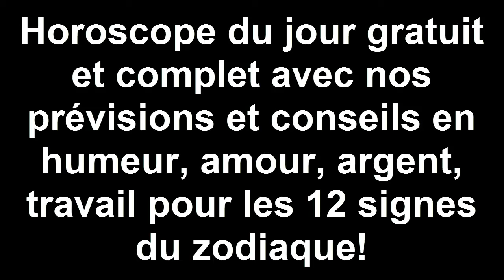Horoscope Gratuit Du Jour 27 AOÛT 2016